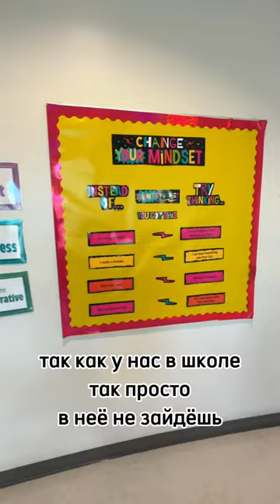Какая она,эта Американская школа.